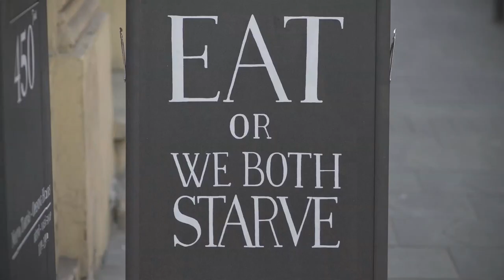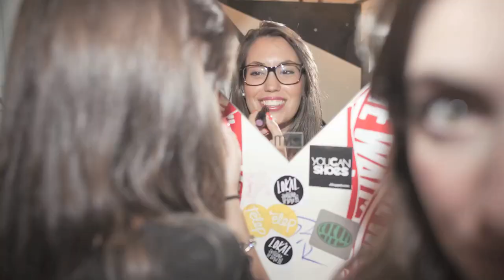EATTHESTREET.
Produced by Ádam Gögge, Zoltán Horváth

Directed by Miki Háromöthét

Assistant director: Timi Szabó

Photography by Miki Háromöthét

Idea: Bence Bodnár

Shot on September 9th 2012 - Budapest, Hungary.

Thanks: Juhász Ádám, Szlávik Juli, Nádai Zoli, Hugo, Bupa, Szoni & Fruzsi, Flóra, Fruzsi, Vivi, Bence, Flóra, Janka, Lili, Nóri, Anna, Fanni, Edit, Soul kitchen Nóri és Vivi, Larissa, Hege, Csöri, Boti, Borókai Fanni, Dodó, Edo, Tomi